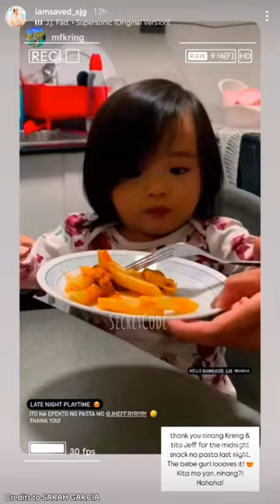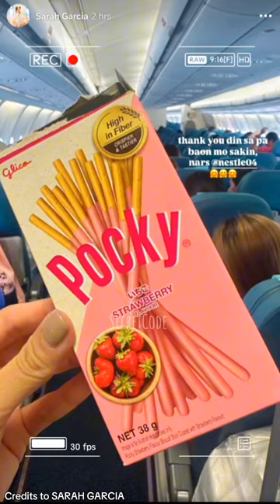SARAH GARCIA AND AMARAH UPDATE || SARAGEE NAPAKAGANDA TALAGA😍 || JOIE AMARAH CUTIEEE♥️